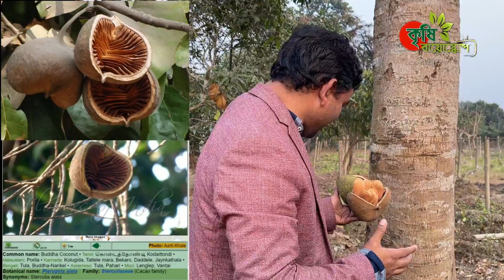বুদ্ধ নারিকেল- Buddha Coconut- বাংলাদেশে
বুদ্ধ নারিকেল ফলের নামই হয়তো অনেকে জানে না। দারুণ স্বাদ।
ওমেগা-৩ ফ্যাটি এসিড সমৃদ্ধ। বৈজ্ঞানিক নাম - Pterygota alata
পিএইচডি গবেষণা হচ্ছে বাংলাদেশ কৃষি বিশ্ববিদ্যালয়ে।
জার্মপ্লাজম সেন্টারে যেয়ে খেয়েও আসতে পারেন।
কৃষিই সমৃদ্ধি।
আন্তর্জাতিক ফল বিজ্ঞানী শ্রদ্ধেয় ডঃ এম এ রহিম স্যারের সাথে যোগাযোগ করতে পারেন- ০১৭১১৮৫৪৪৭১